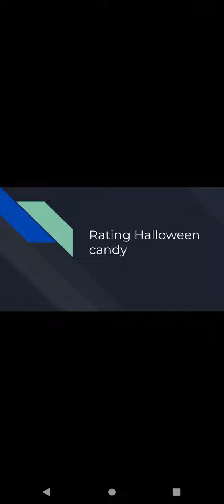Rating Halloween candy🍬🍭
stay safe if you're staying out late